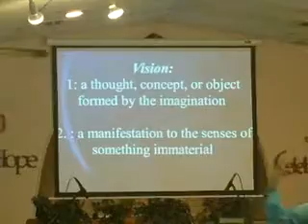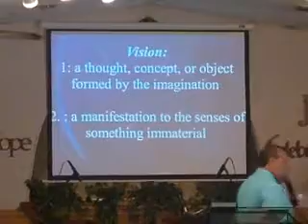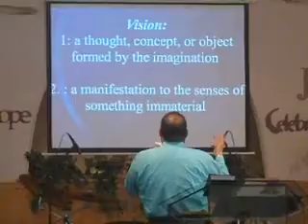Provision for the Vision [3] 05-30-2010.AVI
Part 3. Pastor Dan preaches on God's provision for us. Be blessed!